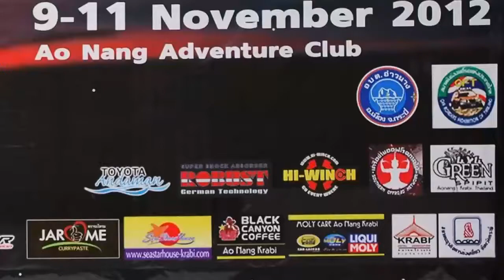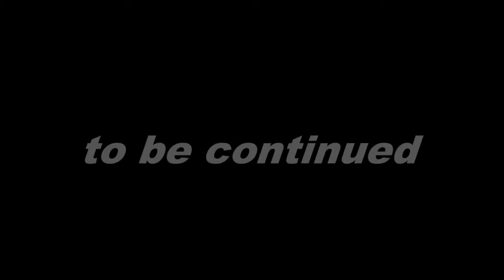Ao-Nang international off-road 2012(Off Road Truck)VDO-5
ปีกนก Off-Road truck SS-2 -  Ao-Nang international off-road had extremed on November 9-11 at Krabi province, Thailand. a lot of hardcore with danger. there are top professional came to this extreme.